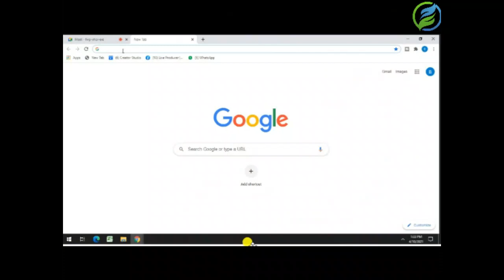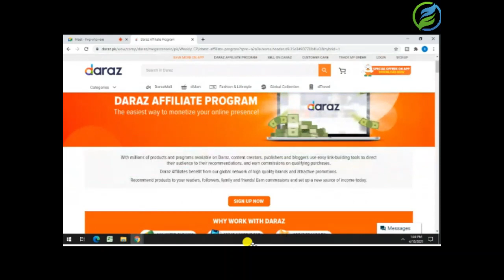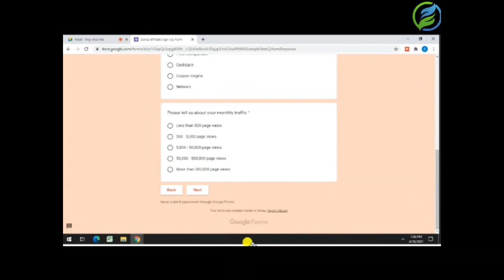Daraz Affiliate Marketing 2021|How to Join Daraz Affiliate Program 2021|Daraz Product hunting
Welcome Friends,
                                In this video I am going to show you How to Get Affiliate Link of Daraz Products And Join Daraz Affiliate Program Earn Money Complete Explained How to Register Daraz Affiliate Marketing  And Get Daraz Affiliate Link As well.
Primary/ we will cover all tricks to earn online, how we can earn online in Pakistan

  @H-EDUCATE    @Lets Learn Something   @Sandeep Maheshwari   @Fiverr